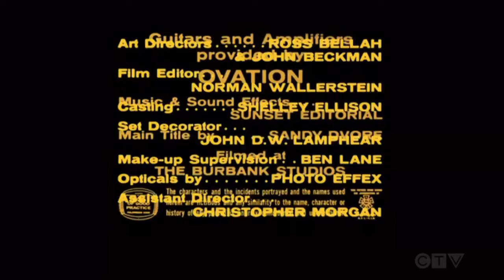Screen Gems Television logos (1973)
There are three episodes of the 3rd season variants I reconstructed, with from "The Eleven-Year Itch", "Bedknobs and Drumsticks", and "Everything You Wanted to Know About S** ... But Couldn't Pronounce" (1973) on CTV.ca. There is no Columbia byline at the end on restored prints.